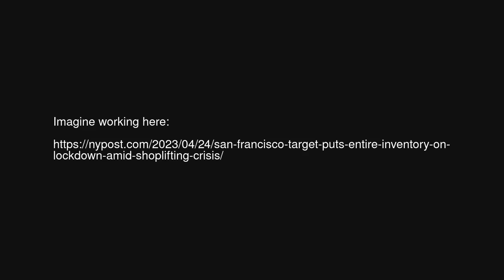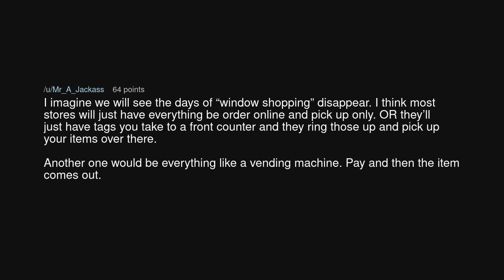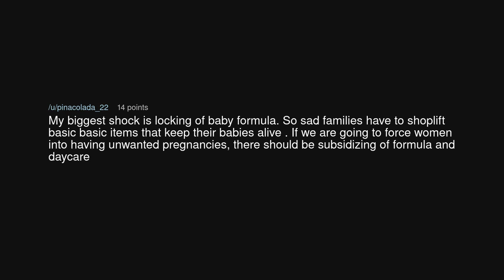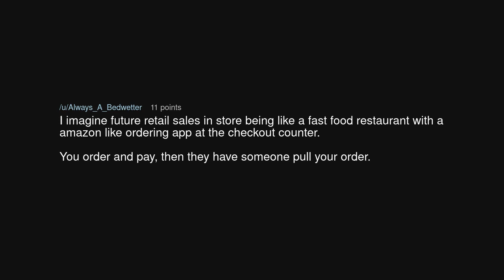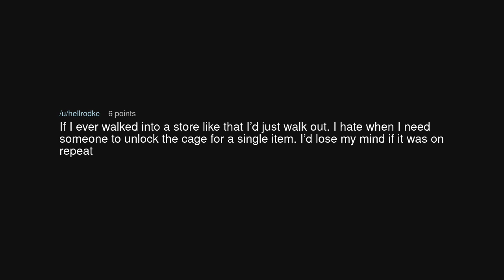The shoplifting will continue until prices improve.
The shoplifting will continue until prices improve. (r/antiwork)

Source: Tar_Ceurantur on Reddit (link removed at the insistence of YouTube)